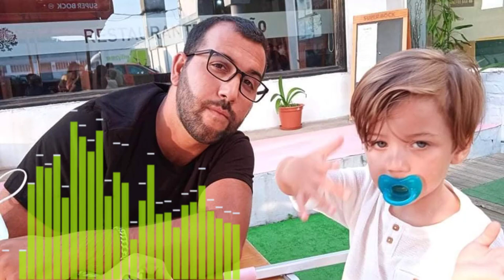Izidro De Viana Do Castelo Com Absalom Dias Maia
Ola a todos pessoal, trago aqui mais uma musica do IZIDRO DE VIANA DO CASTELO
(MUAICA MASTERIZADA)
espero que todos vocês gostem compartilhem para me ajudar na divulgação deste meu canal